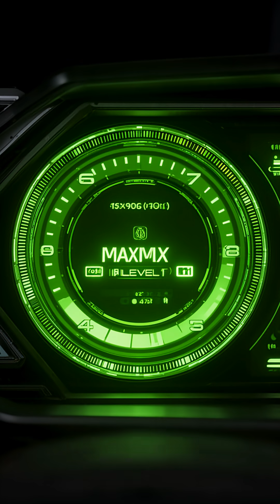Ultra-cold atoms behave ballistically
A gas where particles collide constantly should spread out and “slow down” like a random walk.

But in a one-dimensional ultracold atom experiment, diffusion is practically suppressed — the flow stays ballistic-like, more like a clean current than a messy spread.

Key info (simple)
Diffusion (random walk): go 2× farther → takes ~4× longer (classic scaling) (Source
In a 1D “quantum wire” made from ultracold rubidium atoms, diffusion was “practically completely suppressed,” even with enormous numbers of collisions (Sources
The peer-reviewed work discusses transport using “Drude weights,” a standard way to characterize how ballistic/metal-like transport is (Sources